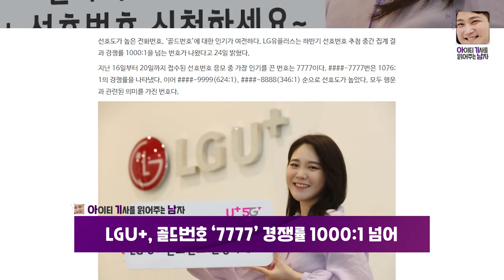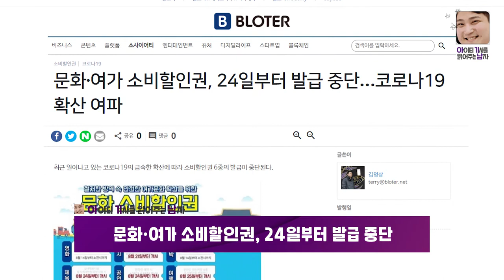유플러스 골드번호 7777 올해 마지막 기회, 경쟁률이 엄청나다! | 아기남의 쉬운 IT 뉴스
11월 25일 아기남의 IT 뉴스 세가지!

1.  LGU+, 골드번호 ‘7777’ 경쟁률 1000:1 넘어

2. 문화·여가 소비할인권, 24일부터 발급 중단…코로나19 확산 여파

기사의 자세한 내용은 블로터 홈페이지에서 만나보실 수 있습니다.